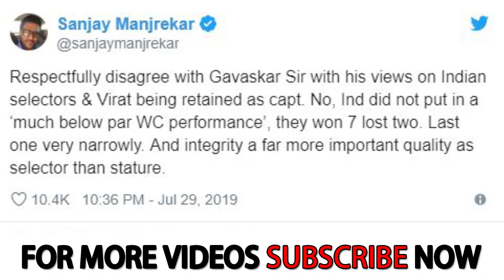ഗവാസ്കറിന് മറുപടിയുമായി സഞ്ജയും - Sunil Gavasker speaks about Kohli's captaincy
Sunil Gavasker speaks about Kohli's captaincy